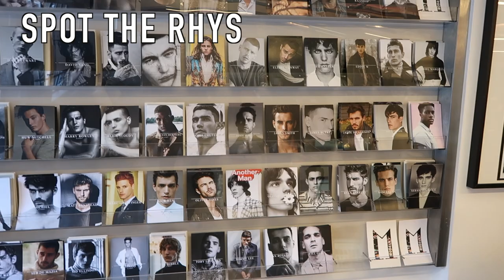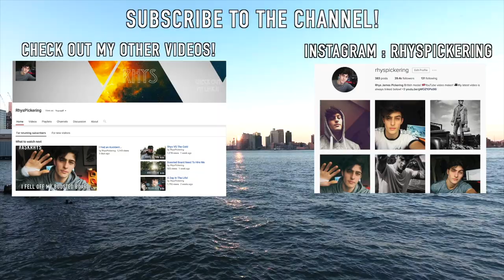London Trip & Gym Routine!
Intro - m83 midnight city instrumental
broll music:  Factory - Golden Features